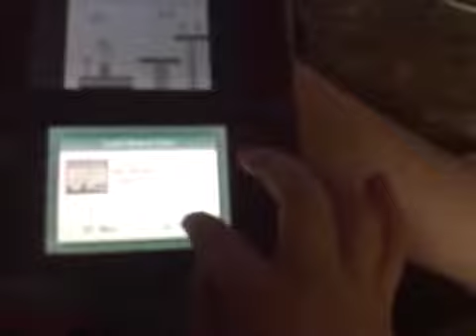Super Dolan Land: BLOOPER